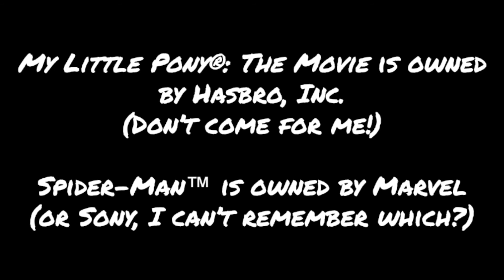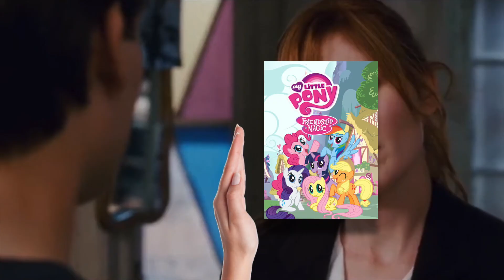[YTP] Bully Maguire Takes Over Equestria (My Little Pony: The Movie Parody)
I am both very proud and very disappointed that I made this.
If you want to see my thoughts on the actual "My Little Pony”  movie: